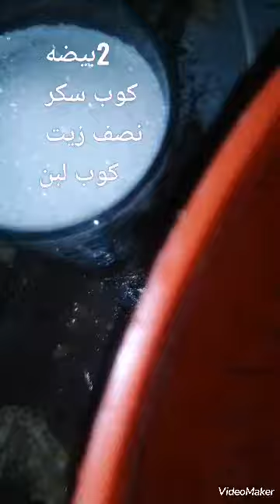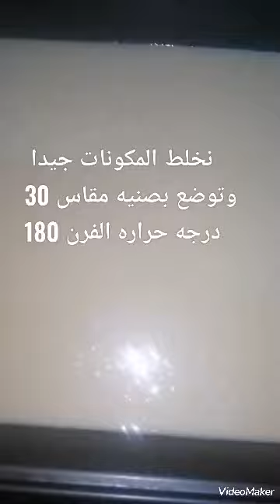اولادي هيتجننوا عليها لقتها بسعر غالي جدا عملتها ليهم باقل التكاليف وطعمها خيال القشطوطه التريند 🥰🥰